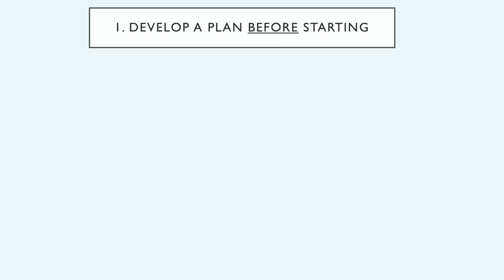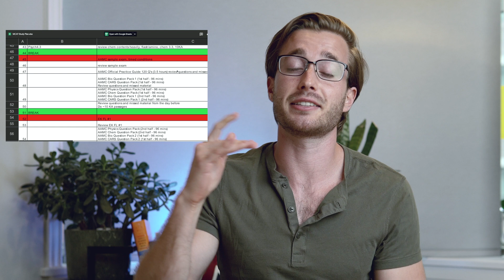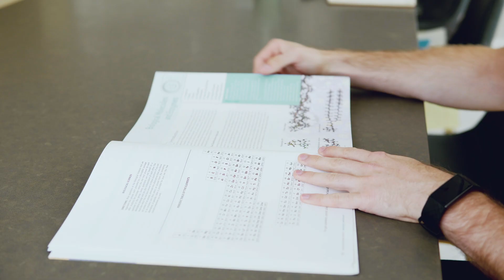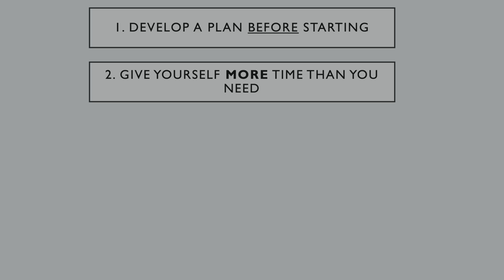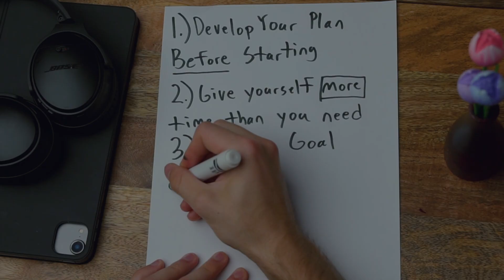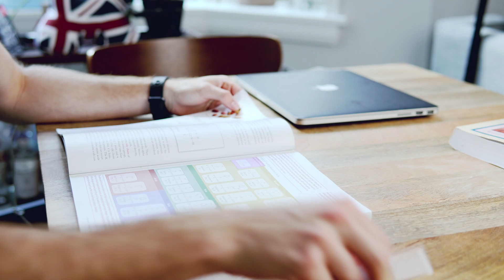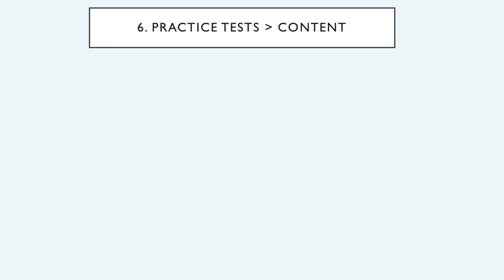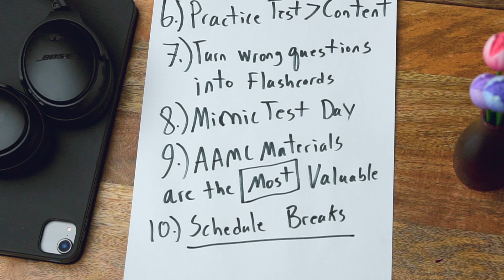MCAT Study Tips that Improved My Score 10 Points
When I first took the MCAT I scored a 508, not awful, but not amazing. I knew that if I wanted to get accepted to the medical school of my dreams I needed a better score. I changed my study strategy drastically, these changes took my score from a 508 to a 518. Here are the top 10 study tips that improved my score.

0:00 Intro
0:16 Develop Your Plan
2:22 Give Yourself More Time
3:34 Set a Goal
4:18 Tell Your Friends
4:58 Weaknesses
6:18 Practice Tests
6:56 Flashcards
7:30 Mimic Test Day
8:40 AAMC
09:12 Schedule Breaks

Who am I:

My name is Zach. I'm a second-year medical student in Philadelphia. I make videos about medical school, entrepreneurship, and other cool things. I love trying new things and often mess up. However, every time I screw up I usually learn something. Whatever I learn I post either on YouTube or my website 🌐

I write a weekly newsletter 💌 linking the best things I read, watched, and listened to that week. Not a single person has unsubscribed from this list (yet 😬).